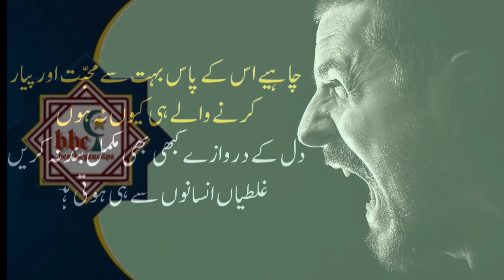peeche bolna... bestquotes // bestbayanclips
islami waqiat in urdu,islami waqiat in pashto,islami waqiat in urdu tariq jameel,
sabaq amoz kahaniyan in urdu,sabaq amoz,sabaq amoz kahani,sabaq amoz cartoon,
sabaq amoz drama in urdu,pashto sabaq amoz drama,ek sabaq amoz kahani,
sabaq amoz khabrain madani channel,sabaq amoz kahaniyan madani channel,
sabaq amoz khabren madani channel,sabaq amoz pakistani drama,
sabaq amoz poetry,sabaq amoz poetry in urdu,pakistani sabaq amoz kahaniyan,